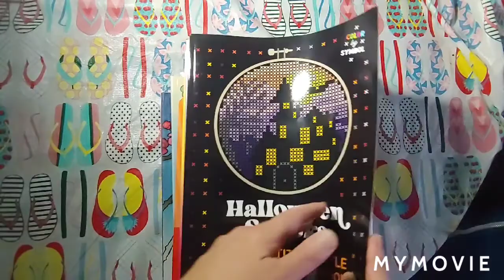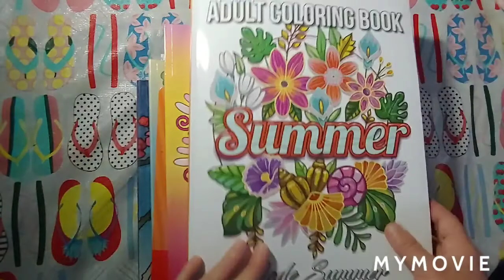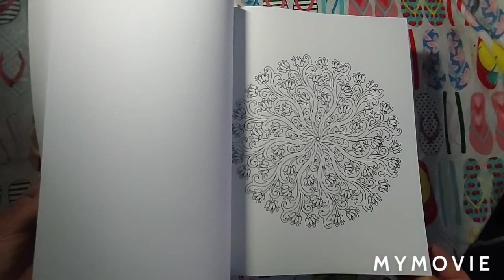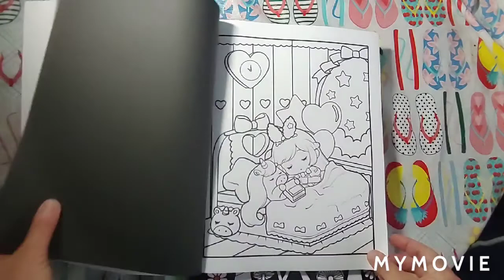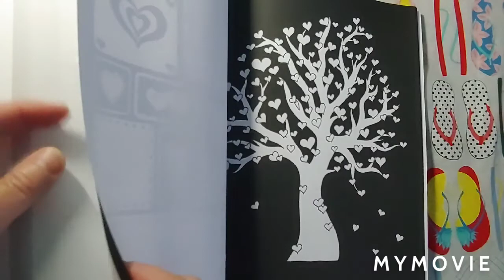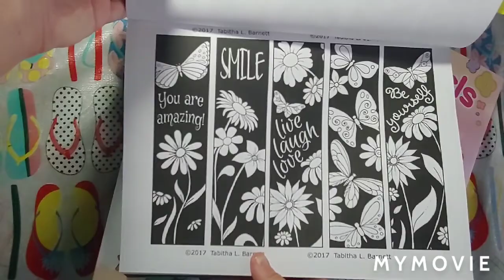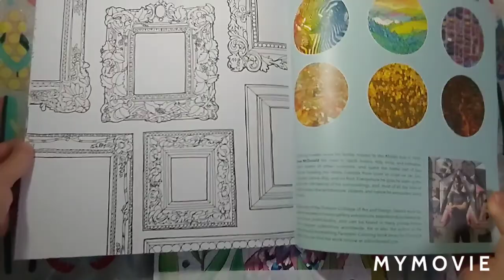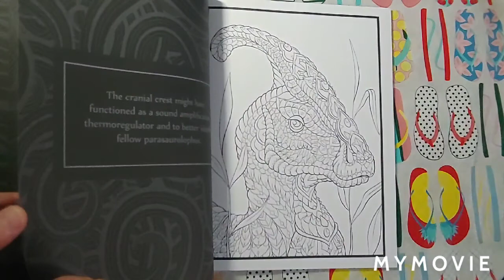Birthday Haul June 2021 And Few Things I bought🌸🌸🌸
My Birthday is June 29th

Thank you For Birthday Gifts

Brenda Talsma

Lisa- Lisa_Bs_ Creative_ World-

Amber Strawberry Bored-

Books-

Summer Jade Summer-

Halloween Spooks Alice Mills Publishing-

50 Spiral Mandalas Kameliya Angelkova-

Chibi Girls Unicorn April Amber-

Tabby's Tangled Art Midnight Coloring Collection-

Chibi Girls Alice Brookmire-

Color Emotion Pencils-

Dinosaurs Papeterie Bleu-

Fantastic Coloring Steve Mcdonald-

Arteza Everblend Markers Peach-